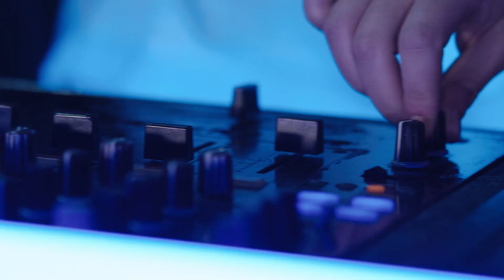Colección Peluquería Hair Velvet - Primavera Verano 2024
HairVelvet es un himno al Quiet Luxury, el nuevo sentido de elegancia y belleza de una nueva generación que no se excede, sino que se centra en sí misma de forma natural y sin esfuerzo.
Una estética con sabor easy-chic que resalta y realza la identidad personal, un canto a la generaciónbelleza, intergeneracional e inclusiva, que abraza y celebra a todos los grupos de edad con la misma pasión y atención al detalle.

Esta visión global se manifiesta en la calidad sublime de nuestra materia prima, el tejido capilar, tratado con respeto, cuidado e investigación, célebre por transformarse en tejido aterciopelado. La colección HairVelvet es una oda al cabello aterciopelado que ilumina la luz de cada mujer, convirtiéndose en un marco saludable para la mirada, atravesando con gracia las generaciones.

Los claroscuros de la colección son delicados, satinados y envolventes, nunca con excesivos contrastes gráficos.
Los matices suaves, los tonos chocolate y café se mezclan con los de avellana o melocotón.

Las rubias de varios tonos se broncean y reciben magicGloss con pigmentaciones específicas, en armonía con la temperatura de la piel. Es la temporada del Quiet Blond: el rubio champán, lino o empolvado para lucir y combinar con un rostro cada vez más ámbar en los próximos meses.

Los tonos malva-rosado se convierten en la revelación de la temporada, adaptándose tanto a morenas como a rubias, aportando una elegancia inusual y sofisticada.

Los cortes de la colección, largo, medio y corto, están diseñados con face framing, una técnica destinada a enmarcar la mirada y, al mismo tiempo, liberar la frente y el rostro, inspirada en el estilismo de las top models de los 90. Será la temporada de los Cortes Tranquilos, caracterizada por cortes más suaves y envolventes, una opción ideal para quienes quieren refugiarse en looks más versátiles, disponibles en todos los largos.